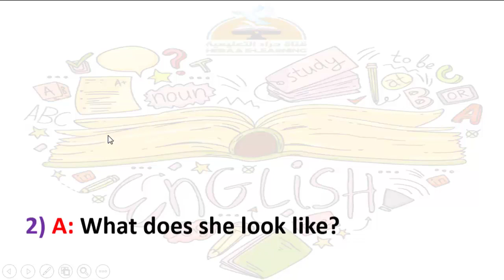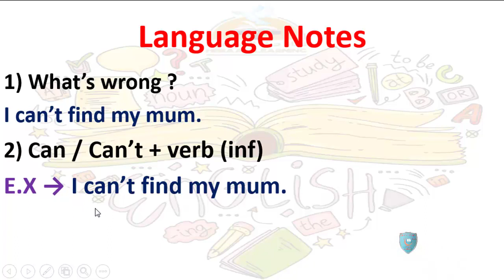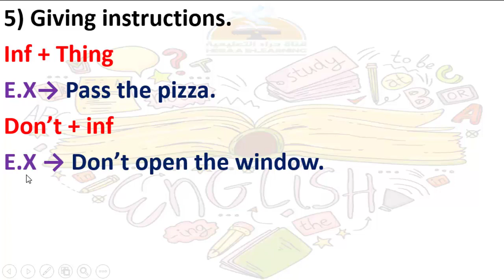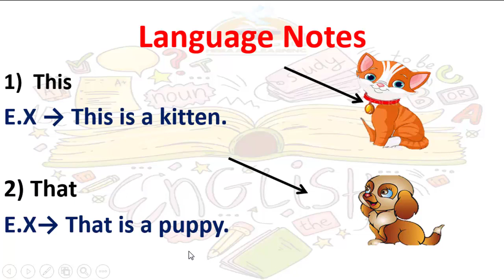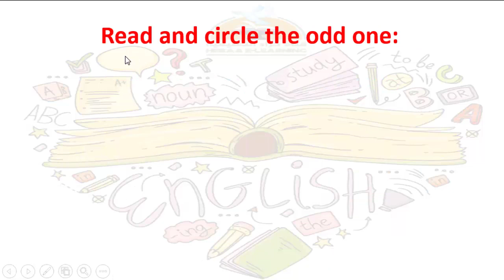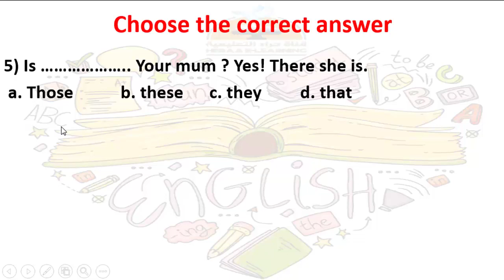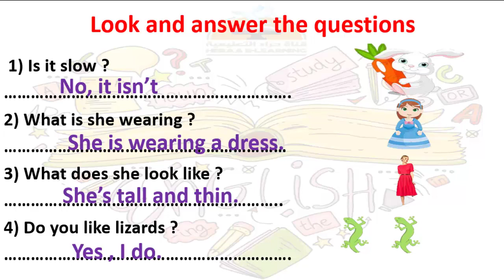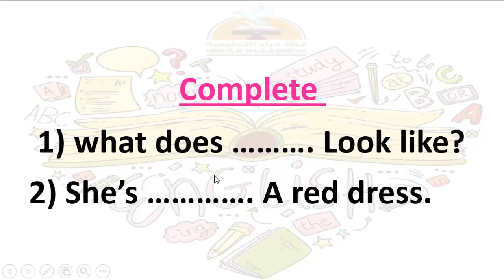English Time - Unit 1 - Part 1 -Grade 4#قناة_حراء_التعليمية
English Time - Unit 1 - Part 1#قناة_حراء_التعليمية # الرابع_الابتدائى